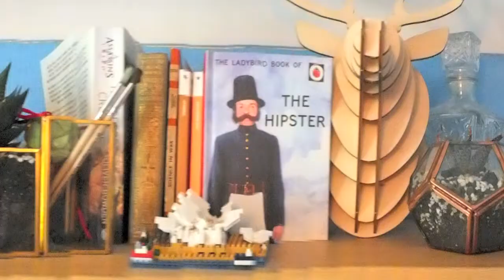Lets Play| Rags to Richies| Back Story | « Sims 4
The tragic tell of Will A'morea and how he got to rags. The introduction of the NEW Tuesdays Lets Play! Not for 12 and under!

Want to download a Build? Look for hevdonia or Graphicdesignhs on the Sims 4 Gallery.